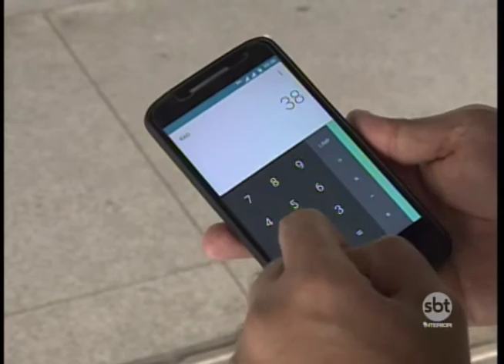Aumento na tarifa do transporte intermunicipal começou a valer nesta terça-feira (2)